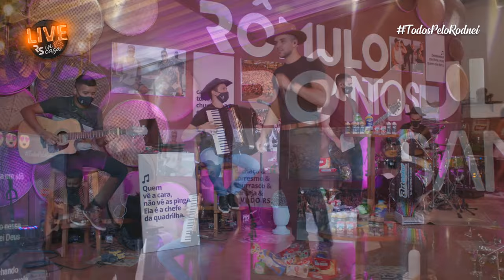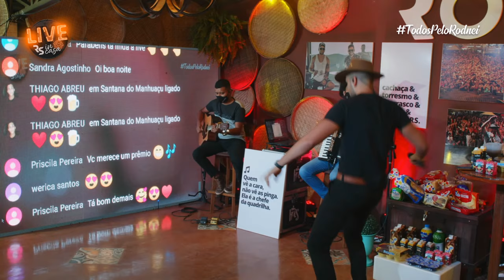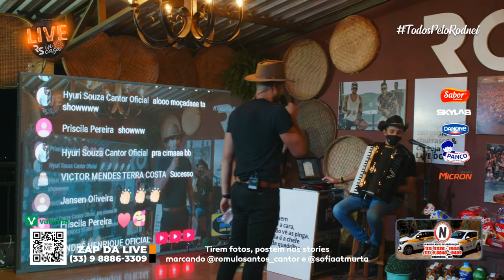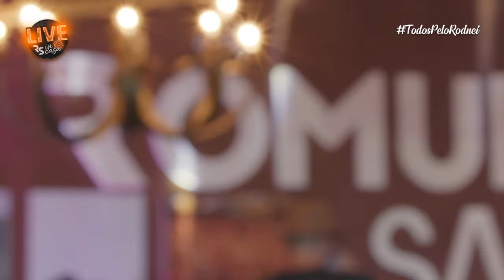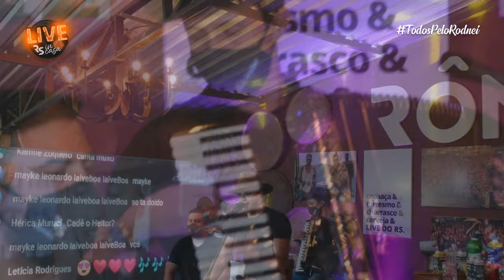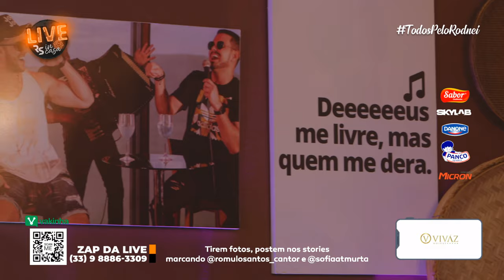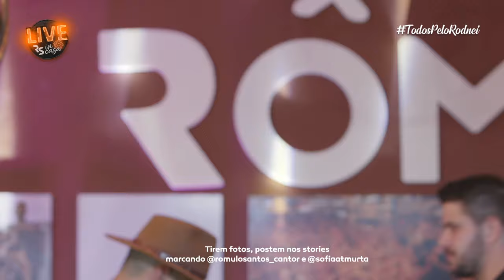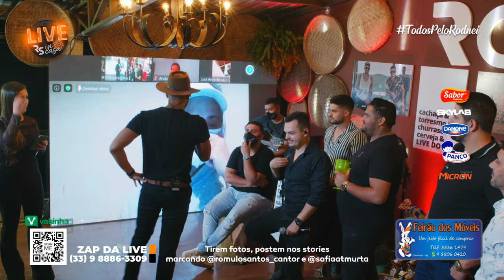Live Romulo Santos | FiqueEmCasa e cante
Seja bem-vindo(a) ao canal do Rômulo Santos.

Anote na sua agenda e venha curtir nossa Live!
📌 Sábado, 29 de agosto, às 19h aqui no canal do Rômulo Santos.

SANFREITAS DISTRIBUIÇÃO, GRUPO SABOR E SKYLAND
Apresentam:

LIVE RS IN CASA
Muito Sertanejo e Solidariedade no show de Rômulo Santos que contará com alguns convidados especiais.
Live em Prol de Rodnei Igor da Silva Serafim, da cidade de Simonésia, que luta contra um câncer a quase sete anos. As arrecadações da Live serão para ajudar no seu tratamento e realizar alguns de seus sonhos.

RÔMULO SANTOS
Convidados:
VINÍCIUS TERRA
NETINHO TEMER
MARCELO FAGUNDES
HEITOR ZANIRATT

Faça parte dessa grande festa e ajude com sua doação
💰🛍 através do QRCODE

Contamos com vocês " JUNTOS SOMOS MAIS FORTES ".

Desde já agradecemos a cada um dos participantes e colaboradores. 🥰🥰

Produção: SKYLAB
Daniel Barros
Erick Anderson
Haleck Cavati
Jeferson Ferreira
Lucas da Silva
Pedro Winston
Raphael Diniz
Vinicius Nassif
Vitor Mello
Wellington Elizio